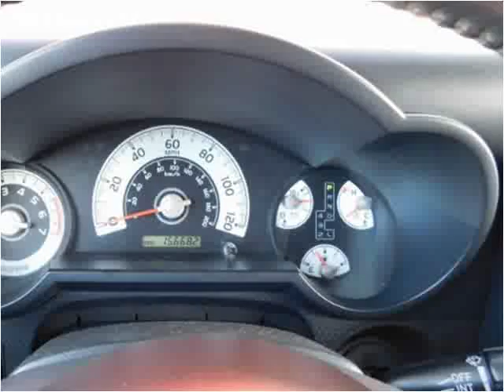2007 Toyota FJ Cruiser Used Cars Abilene TX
This 2007 Toyota FJ Cruiser is available from Kent Beck Motors.